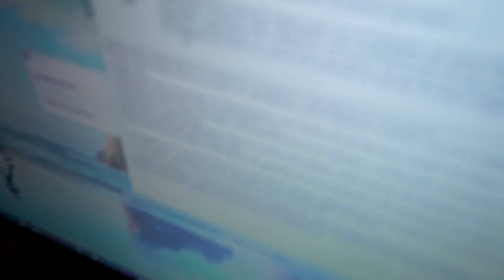ASÍ CREAMOS UNA MANSIÓN DE CARTÓN PARA EL ENANO!! 📦🏰 [MrAndrosLB]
En este vídeo hacemos una casa de cartón para que el enano se venga a vivir con nosotros. Misterpeke es un crack jajaja...